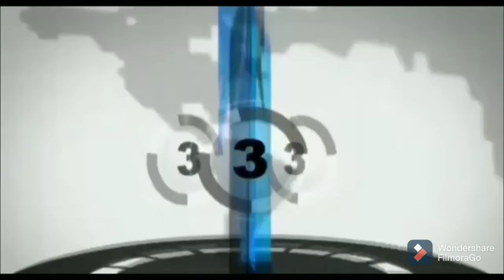झरिया । दामोदर नदी का पानी पीने लायक नहीं - सरयू राय ।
रिपोर्ट : झारखंड ब्यूरो शिशीर कुमार मिश्रा